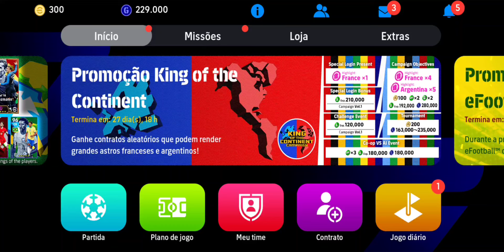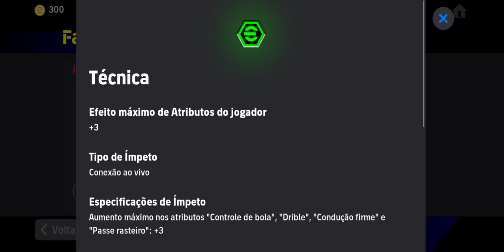🔥 PACK OPENING EM BUSCA DOS MELHORES DESTAQUES DA EURO COPA NO EFOOTBALL 2024 🤩